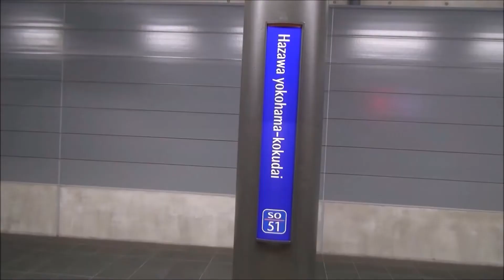東京メトロ9123F 多摩川駅到着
4月17日撮影
多摩川駅にて
同業者↓